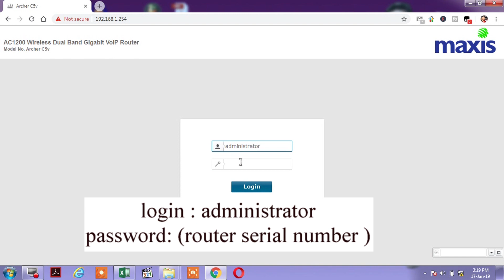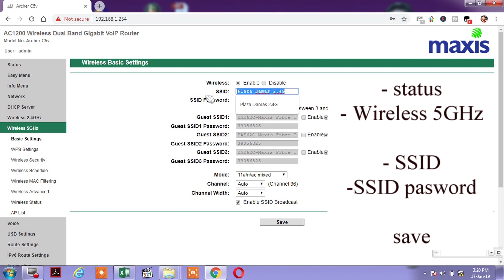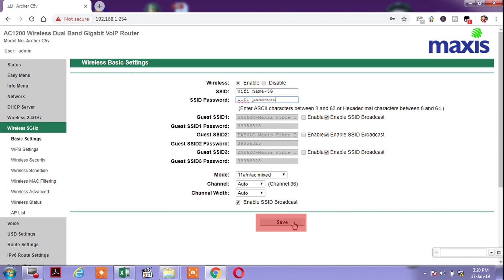how to change wifi name and password maxis router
this is how to change wifi name and password for maxis router

maxis tplink router, almenia router also same configuration.